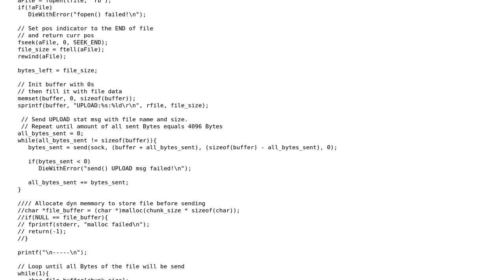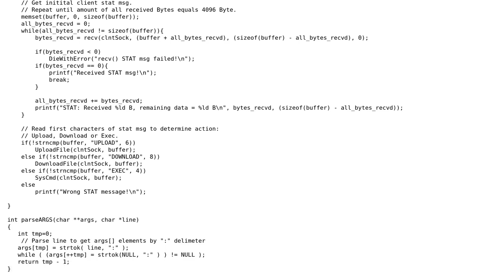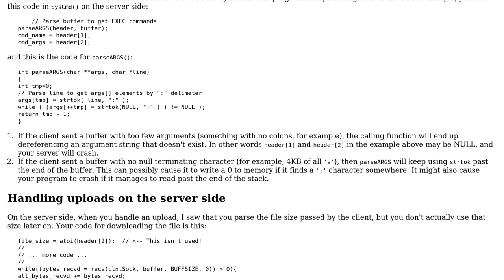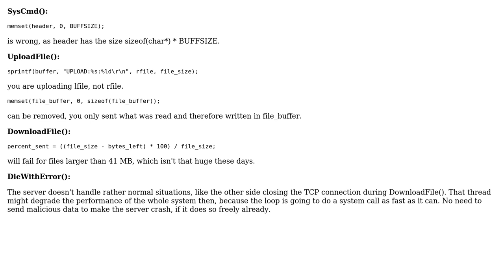Code Review: Assessment of client-server program source code (2 Solutions!!)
Code Review: Assessment of client-server program source code

With thanks & praise to God, and with thanks to the many people who have made this project possible! | Content (except music & images) licensed under CC BY-SA | Music | Images & others | With thanks to user srgbnd user JS1 user John Hammond and the Stack Exchange Network Trademarks are property of their respective owners. You are responsible for your own actions.